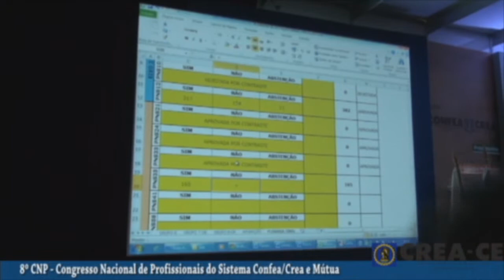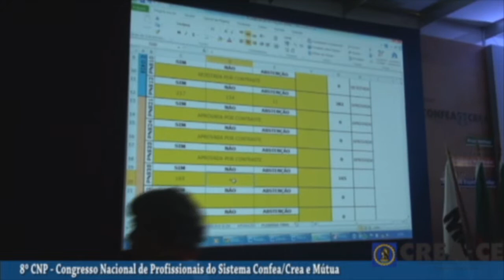8º CNP - Congresso Nacional de Profissionais do Sistema Confea/Crea e Mútua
8º CNP - Congresso Nacional de Profissionais do Sistema Confea/Crea e Mútua em Gramado-RS